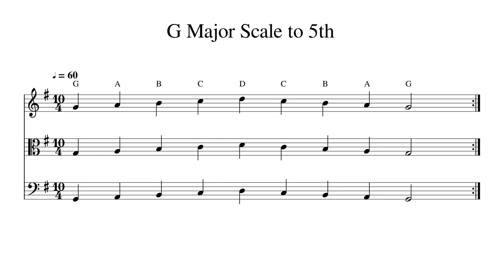G Major Scale to 5th at 60bpm Backing Track BnW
Play or sing along. This track features double bass, cello, viola and violin playing G Major Scale to 5th at 60bpm. Sheet music is provided on G treble clef, C alto clef and F bass clef.